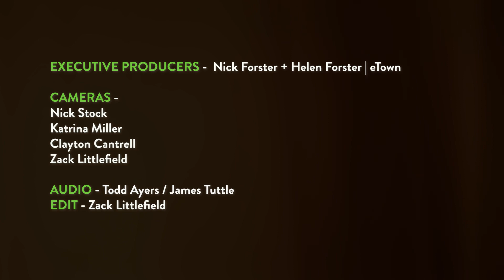Dead Horses - "It's All Good" (live on eTown)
Dead Horses perform "It's All Good" at eTown's solar-powered music venue in Boulder, Colorado - eTown Hall.